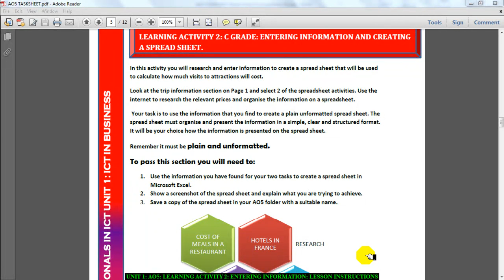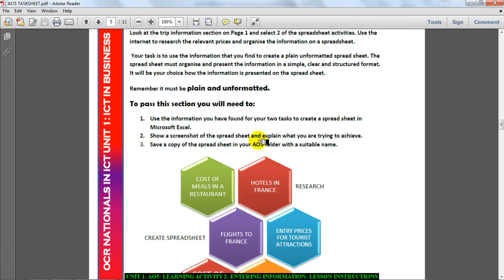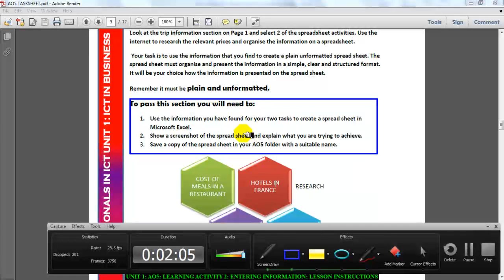UNIT 1 AO5 LEARNING ACTIVITY 2 INSTRUCTIONS